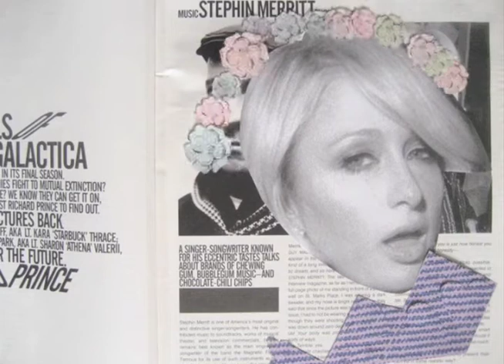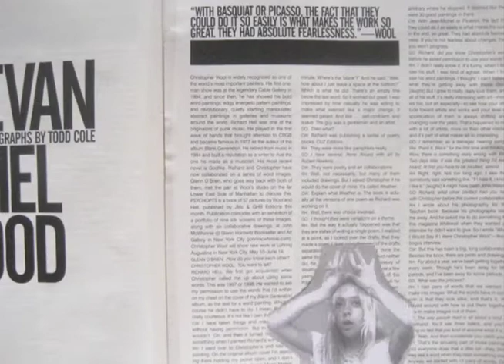Celebrity Spews (Experimental Short Film - 2009)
Short animated film using magazine cut-outs. In our Western, capitalist, consumerist society a phenomenon has developed next to godliness: fame. 'Celebrity Spews' is a short film that presents a series of black and white snapshots of famous faces, from which erupt a succession of objects and patterns reflecting the gluttony in this society. The faces are all female, ranging from pop stars to unlikely movie stars. These scenes unfold as the pages of a newspaper that come to life with colourful, glossy, seductive magazine cut-outs. Influenced by the confronting style of Frank Mouris, this film is a modern take on modern obsessions. Like Mouris 'Frank Film', 'Celebrity Spews' unleashes a vibrant depiction of an unending thirst for consumerism. Where Mouris films are highly personal, 'Celebrity Spews' presents a seemingly distant world that can be laughed at, but its laughter with knives as there is a subtle, satirical twist revealed on the final page. All of this takes place to a soundtrack composed almost entirely of human vocals and throat sounds in a piece of music that complements the action perfectly. If gossip rags dealt in honesty, these are the sights and sounds they would be selling.